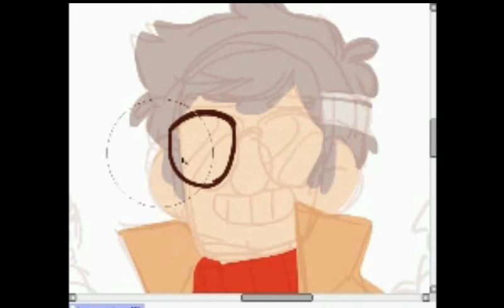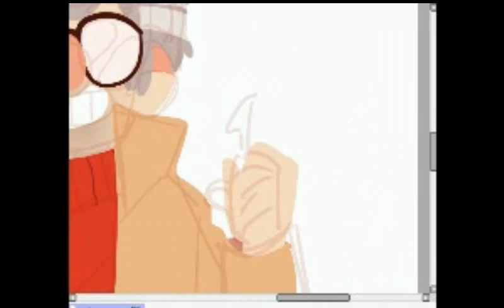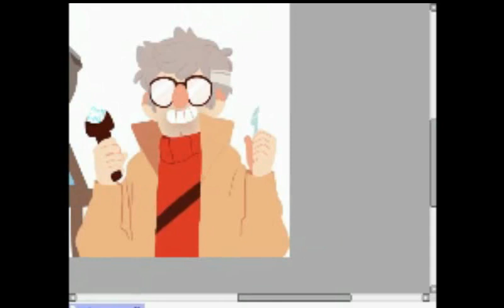[SPEEDPAINT] Gravity Falls - Havin' a Grand Ol' Time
Hi im alive
i completely fucked up the capture which is why this is such a shitty quality but im uploading it out of spite anyway. so...enjoy the music?:-)

Recorded with: XSplit Broadcaster
Edited with: VSDC Editor

Music: Alice Francis - Shoot him down - Parov Stelar Version